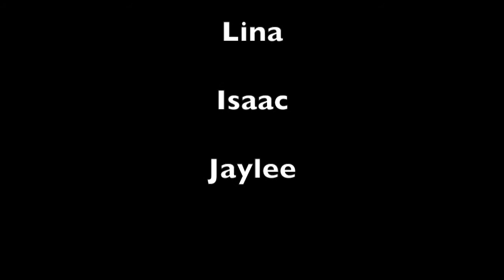South Allegheny Elementary October 18, 2016